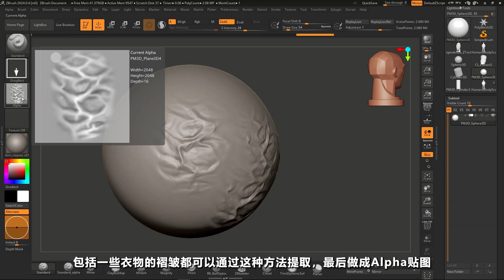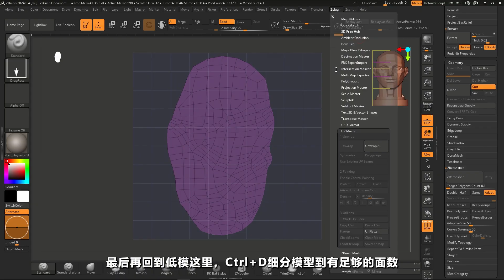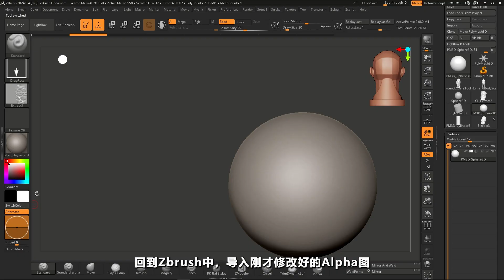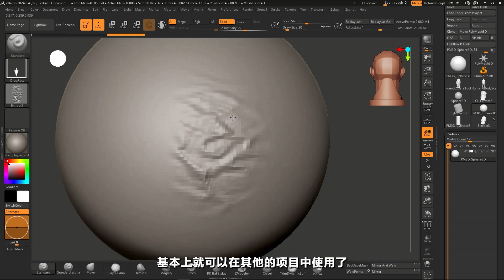Zbrush-“偷取”高模细节，制作你的专属 Alpha!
哈喽，我是 大脸喵！ 还在为雕刻褶皱、岩石纹理而头秃吗？看到大佬们的高精模型，总想着要是能把上面的细节“抠”下来自己用就好了... 朋友们，这个愿望可以实现了！
本期视频，就教大家一套完整的 ZBrush 工作流，从任何高细节模型上提取细节，制作成可以无限复用的
Alpha 贴图！无论是扫描素材的褶皱，还是自己雕刻的纹理，都能通过这种方法“克隆”下来，极大丰富你的个人笔刷库！